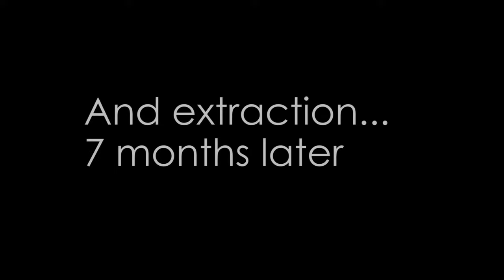FREE HANGING MONOPILE INSTALLATION DEMONSTRATION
In 2016, the CAPE VLT-320 was used to upend and install a monopile with a slip joint connection with a length of 27 meter, weighting 127 tonnes and a bottom diameter of 4 meter at the Maasvlakte 2 in the Netherlands. The pile served as a foundation for a demonstration turbine.

As part of the DOT demonstration project, the CAPE VLT was used to demonstrate its capabilities to upend and drive the pile to final penetration without the need for any other handling tools or support/guiding frame.

The Slip Joint technology was also tested which is why the 4 meter diameter pile had a conical top, reducing to 3.26 meter. The hydraulic clamps used were capable to deal with this conical shape thanks to the special shaped jaws.